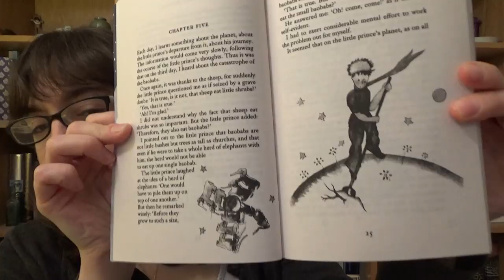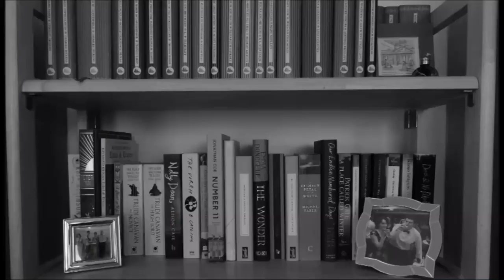December Wrap Up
In which I talk about what I read in December . . .

---Things Mentioned---

---Books Mentioned---

---General links---